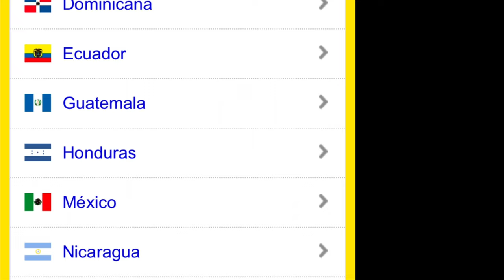Ghostman ghostman phantom of the operamaana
k France
BANQUE MISR
Credit Agricole Corporate and Inv estment Bank
Al Khaliji France S.A.
BNP Paribas
Barclays Bank
HSBC Bank Middle East (f or WPS Payments)
HSBC Bank Middle East (for non-WPS Payments)
Citibank NA
Commercial Bank International PSC
Commercial Bank of Dubai
Dubai Islamic Bank
El Nilein Bank
Emirates NBD Bank PJSC
First Gulf Bank
Habib Bank Limited
Habib Bank AG Zurich
Inv estbank PSC
Janata Bank
Mashreqbank
Emirates Islamic Bank PJSC
National Bank of Abu Dhabi
Entity Entity
Type Short Name
CB CBAU BK ABNA BK ADCB BK ABKK BK RAFB BK ARAI BK ABIN BK ARAB BK BARB BK SHAR BK BLOM BK BMIS BK BSUI BK LICO BK BNPA BK BARC BK BBME BK BBME BK CITI BK CLBI BK CBDU BK DUIB BK NILB BK EBIL BK FGBM BK HABB BK HBZU BK IBTF BK JANB BK BOML BK MEBL BK NBAD
SWIFT Code (8-ch)
CBAUAEAA ABNAAEAD ADCBAEAA ABKKAEAD RAFBAEAD ARAIAEAD ABINAEAA ARABAEAD BARBAEAD SHARAEAS BLOMAEAD BMISAEAA BSUIAEAD LICOAEAD BNPAAEAA BARCAEAD BBMEAEAD BBMEAEAD CITIAEAD CLBIAEAD CBDUAEAD DUIBAEAD NILBAEAA EBILAEAD FGBMAEAA HABBAEAD HBZUAEAD IBTFAEAS JANBAEAA BOMLAEAD MEBLAEAD NBADAEAA
SWIFT
Code (11-ch)
CBAUAEAAXXX ABNAAEADXXX ADCBAEAAXXX ABKKAEADXXX RAFBAEADXXX ARAIAEADXXX ABINAEAAXXX ARABAEADXXX BARBAEADXXX SHARAEASXXX BLOMAEADXXX
BMISAEAAXXX BSUIAEADXXX LICOAEADXXX BNPAAEAAXXX BARCAEADXXX BBMEAEADXXX BBMEAEADXXX CITIAEADXXX CLBIAEADXXX CBDUAEADXXX DUIBAEADXXX NILBAEAAXXX EBILAEADXXX FGBMAEAAXXX HABBAEADXXX HBZUAEADXXX IBTFAEASXXX JANBAEAAXXX BOMLAEADXXX MEBLAEADXXX NBADAEAAXXX
Local
Clearing Code       CBID Code
        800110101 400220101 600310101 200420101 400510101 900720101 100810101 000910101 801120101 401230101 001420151
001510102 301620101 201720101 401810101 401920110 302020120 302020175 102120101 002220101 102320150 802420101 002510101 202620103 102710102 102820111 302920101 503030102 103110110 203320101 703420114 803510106
CBOUAEAD ABNAAEDB KJCBAEAD ABKCAEDU RADNAEAD AABKAEDD AIFTAEAB ARBLAEAH BKCFAEDU BKSHAESH BQOOAEDU
BQGMAEDD BDINAEDU BLCFAEDU BNPAAEAD BBLEAEDU BBMEDUB 11111111 CITIAEDU BABCAEDU CAECAEDD DBIBAEDU CIJU AEAA EMNDAEDN FGUBAEAU HABBAEDU HAZUAEAM IBTFAESH JABKAEAD BKEGAEDD MEBLAEDU NBADAEAB
                                                                                                                                                                                                                                                                                                                                                                                                                                PUBLIC